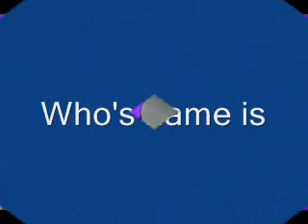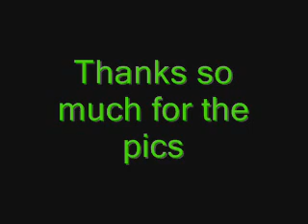My Icon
Well a friend made this for Me ^^